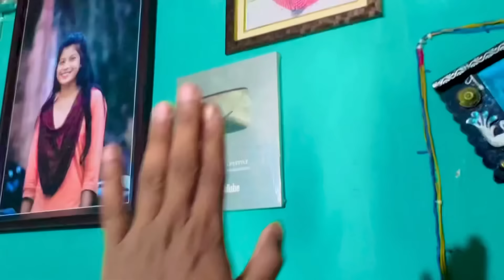ବର୍ଷା କୁ ଦିଅ ଅଳତା ଆସିବେ ସେମାନେ🥺||Barsha Sahu Lifestyle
Namaskar 🙏🏻
JAY JAGANNATH 🙌

 * ANTI-PIRACY WARNING *
This content is Copyright to BARSHA SAHU LIFESTYLE. Legal action will be taken against those who violate the copyright of the following material presente..

 shopping,how to buy an engagement ring,engagement shopping list,engagement ring shopping vlog,engagement
barsha sahu lifestyle youtube cha..
barsha sahu
prapti creation
barsha sahu lifestyle new video
barsha sahu album song
varsha lifestyle
varsha sahu lifestyle
sindura ra adhikara odia serial
barsha sahu new album
barsha sahoo youtube channel
barsha lifestyle
odia serial
kasturi
barsha sahu life style
barsha
barsha sahu life
prema aji satapara dukha mo nijara
tarang tv
barsha sahoo
odia song
kasturi song
varsha sahu
sindurer adhikar
i love you kahuchi mu golapa dhari
jhili zee sarthak today episode full
nisha maharana video
kasturi song odia

barsha sahu lifestyle new album
odia movie
barsha sahu lifestyle vlog
odia comedy
barsha sahu lifestyle video
barsha sahu new video
odia vlog
new odia song
prank video
barsa sahoo
barsha sahoo video
derjang dam angul
market building bhubaneswar
barsha video
odia sad song
barsha and ashwini

angul barsha sahu
anupama serial today episode
balasore girl part 18

jili odia serial today episode full
new car for girlfriend,new car delivery,new car for boyfriend, surprise gift for my girlfriend, surprise gifts for my wife,